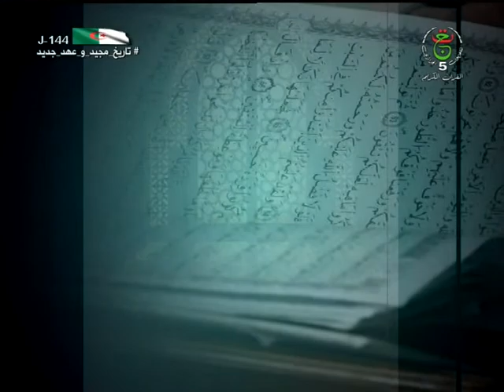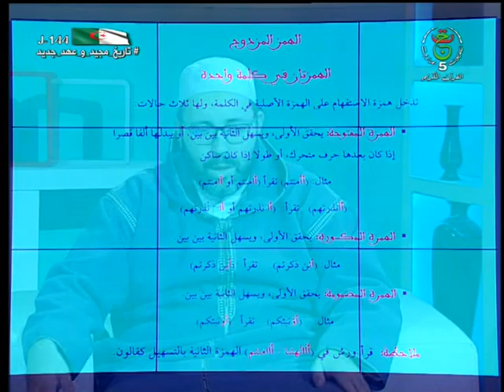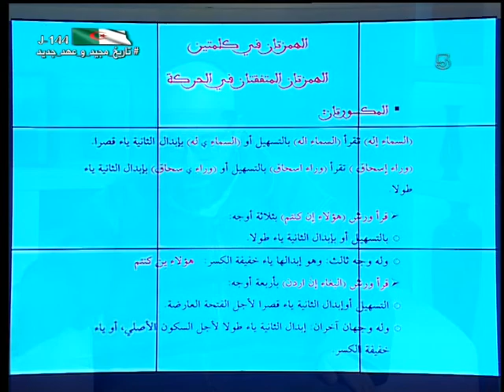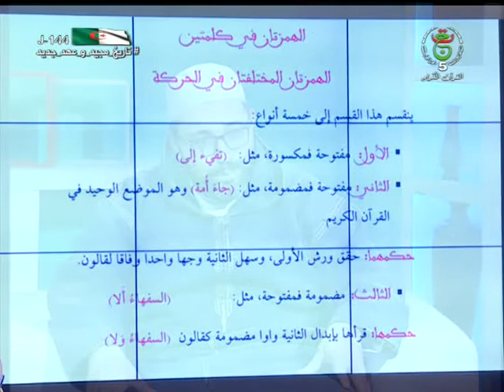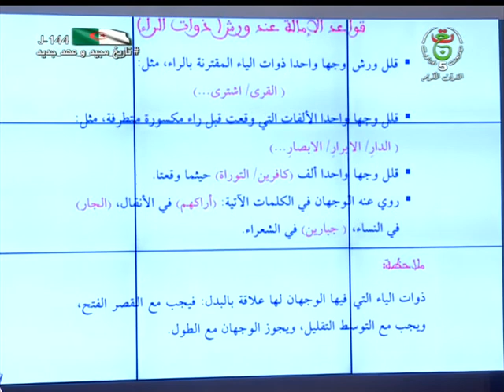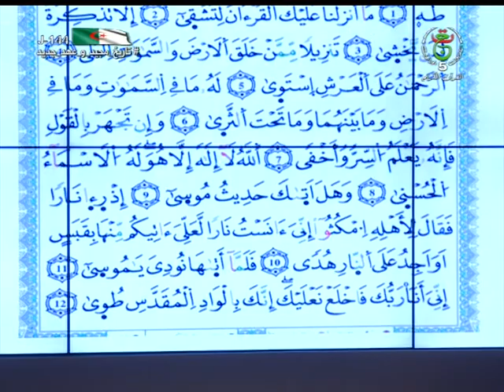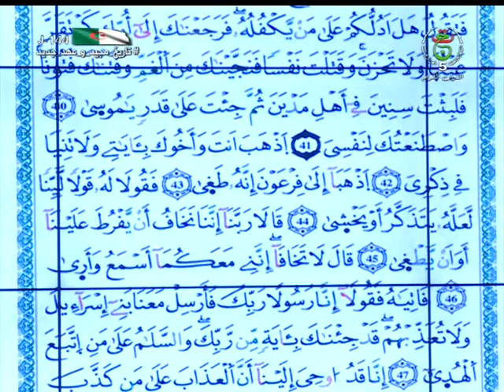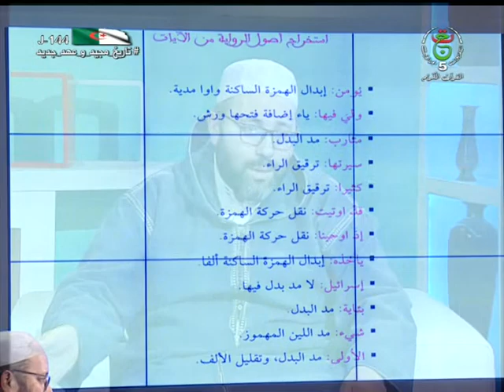التسهيل لقراءات ءت التنزيل | 2022.02.11